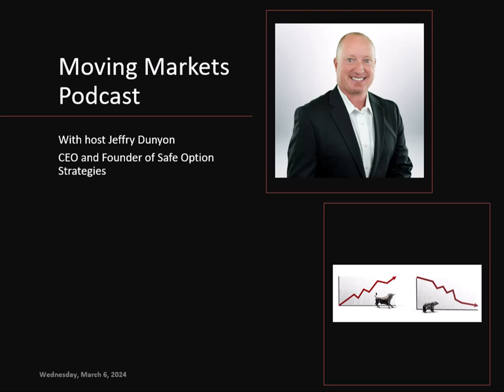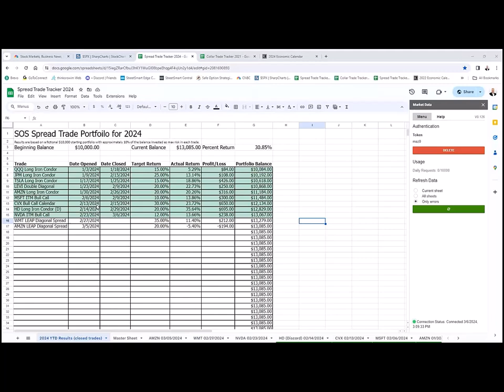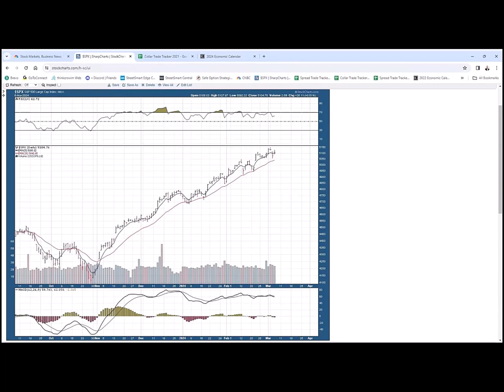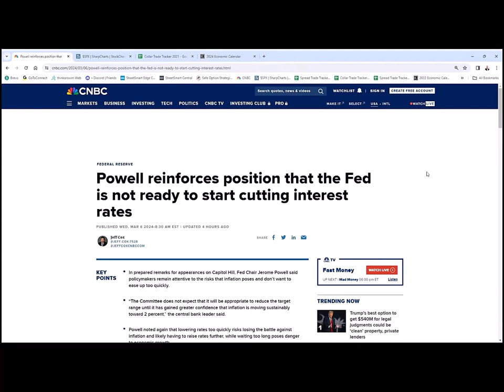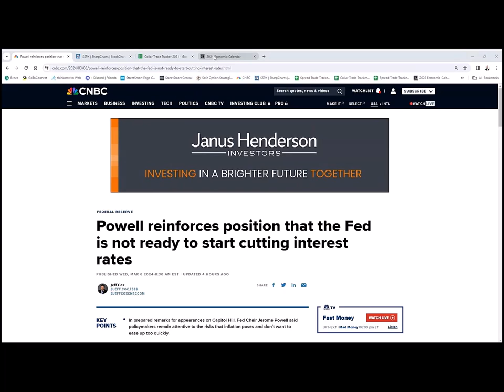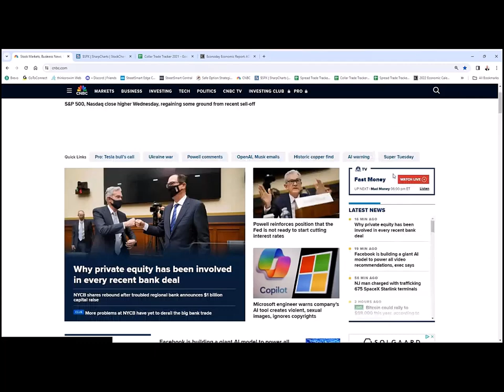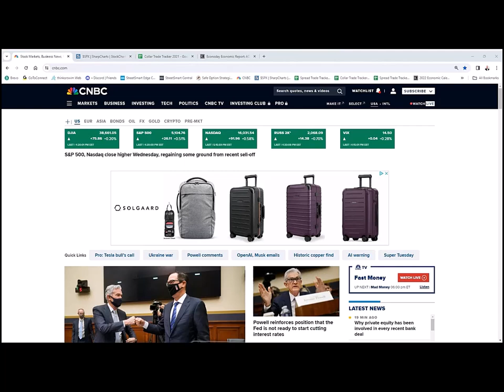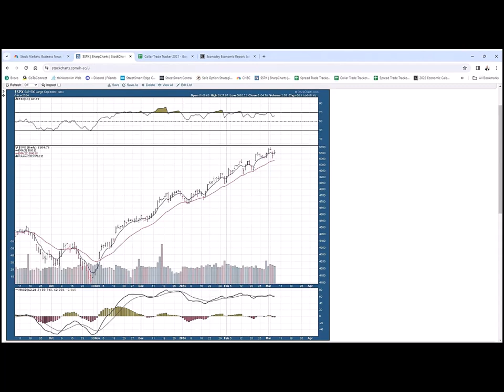Moving Markets Episode 60